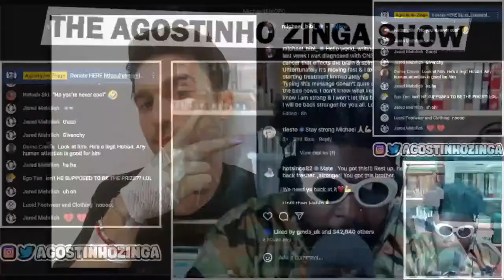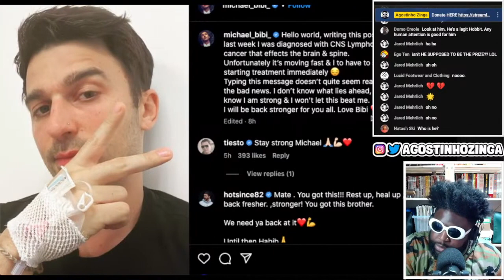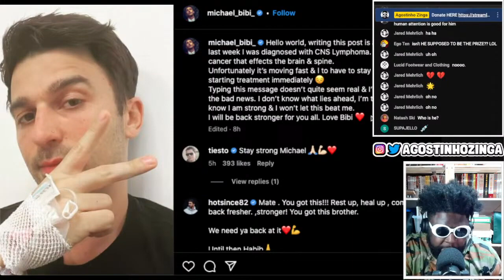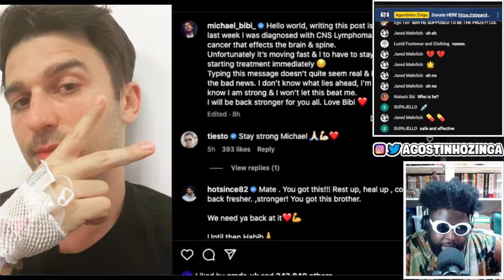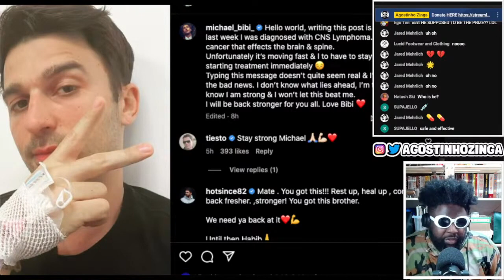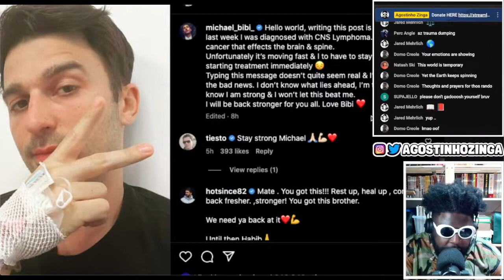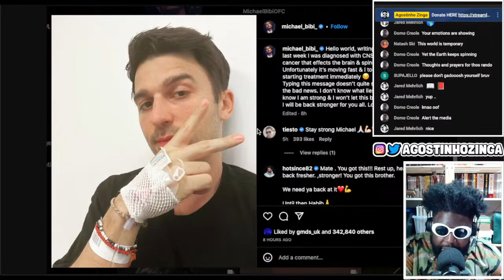Michael Bibi has been diagnosed with cancer